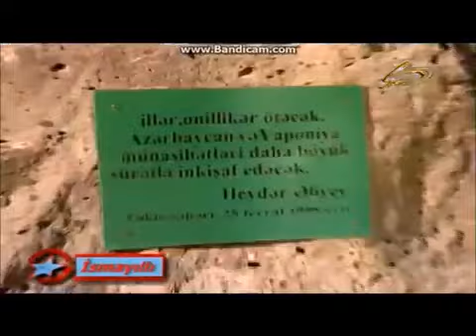Zehmetkes Ulduzlar Ismayilli (03.12.2017)